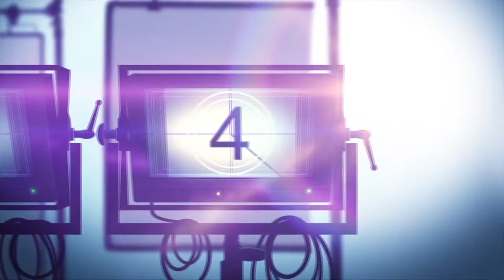Movie Review: ANTLERS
Antlers is a drama horror mystery movie. In an isolated Oregon town, a middle-school teacher and her sheriff brother become embroiled with her enigmatic student, whose dark secrets lead to terrifying encounters with a legendary ancestral creature who came before them.